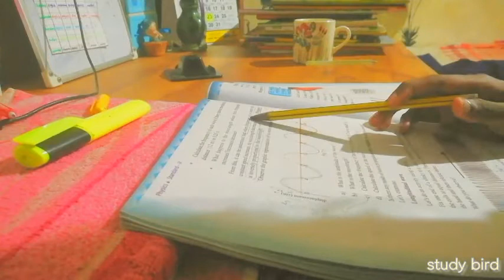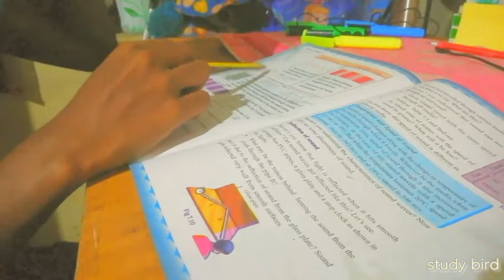Offline school morning routine 🏫||Productive study vlog ✨|| study bird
Thankyou for clicking this video 💜

plz don't unsubscribe 🥺🙂